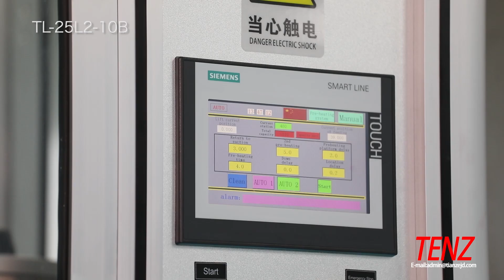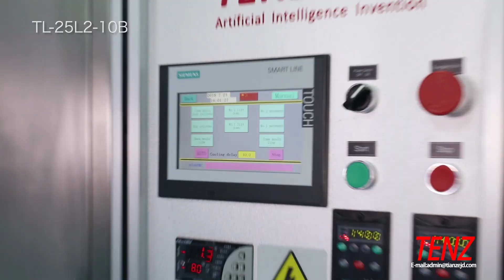Let us help you improve your productivity —— Full auto linear lipstick machine